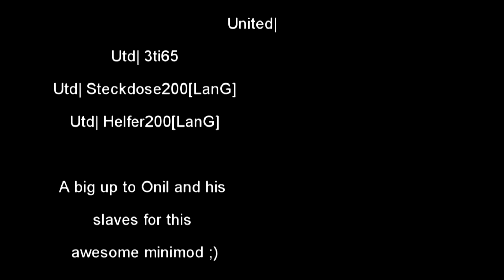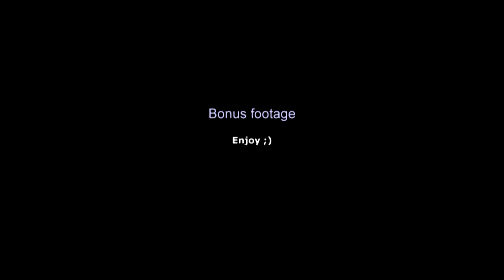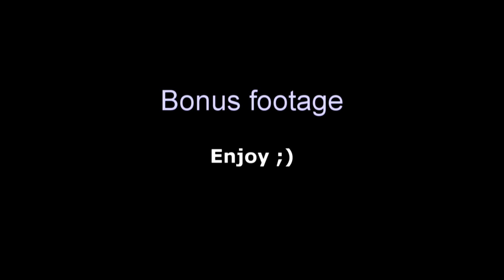Project Reality 0.98 Utd| Survival Games Event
Me, Steck and Helfer went participated in our third SGE. This time, zembies were added, which seemed to be a big problem to most other players, as they got killed by them :D We for ourselves killed alot of zembies. In the end we've killed the last two remaining players (3dac) and therefor we've won. Our price was to get a preview of upcoming stuff that might be included in the future.  Anyway, have fun watching this. Like and fav ;)